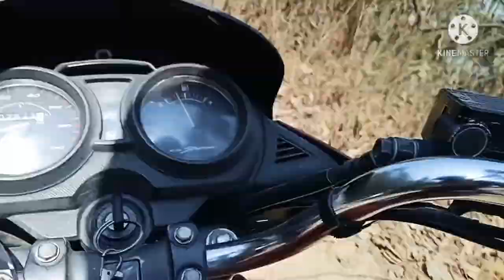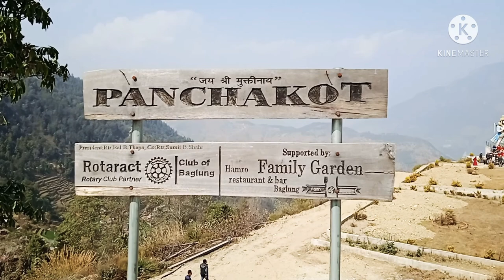Ratnechaur to baglung panchakot//Amazing place around the world